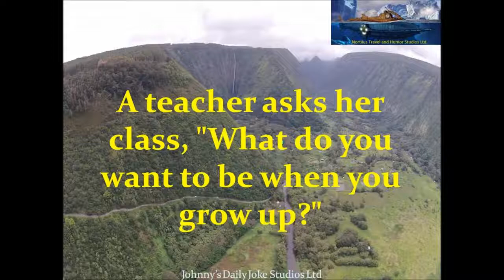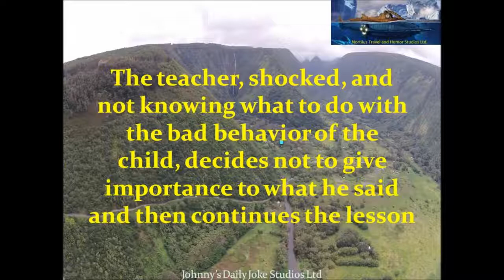Little Johnny Joke A Teacher Asks Her Class, What Do You Want To Be{V}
Little Johnny Jokes - Little Johnny Goes Back To School After Christmas Vacation. Christmas break was over and Little Johnny and his friends all made their .